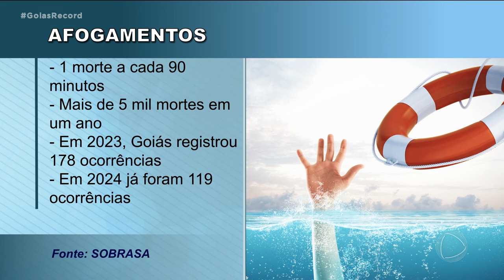CRIANÇA MORRE AFOGADA EM CLUBE DE GOIÂNIA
A POLÍCIA INVESTIGA A MORTE DE UMA CRIANÇA DE SETE ANOS POR AFOGAMENTO, NUM CLUBE AQUI EM GOIÂNIA.